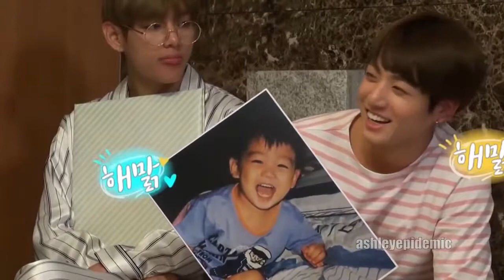Jungkook being so cute..